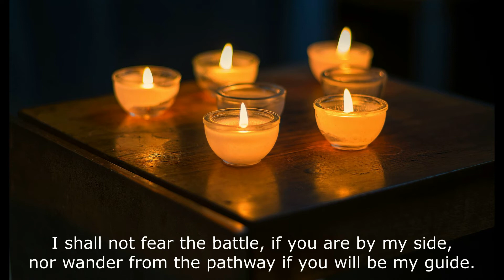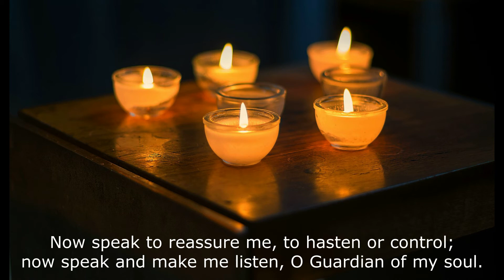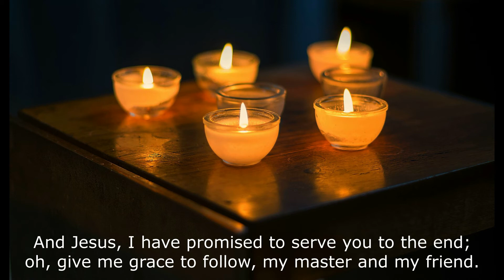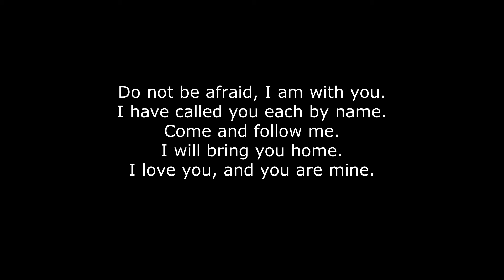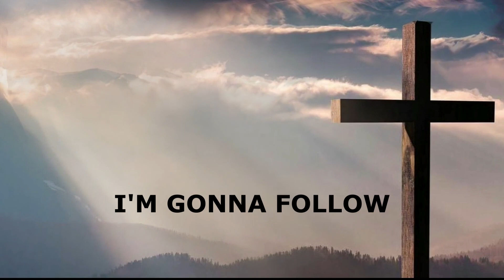Worship 03 07 2021 Third Sunday in Lent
Exodus 20:1-17
Psalm 10
John 2:13-22

All music, readings, and appearances are used with permission.

Reprinted under OneLicense.net A-700919 or CCLI License #2337768. Liturgy used in the preparation of this video was reprinted with permission under Augsburg Fortress Liturgies License SAS002203.